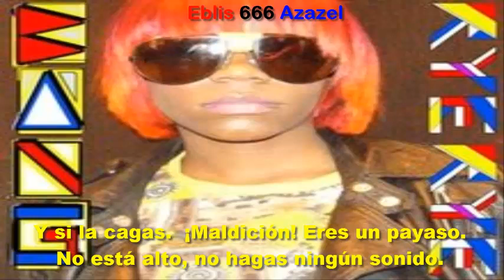M.I.A. & Rye Rye — Bang (subtitulada).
@Universal Pictures Film Music

Álbum: Go! Pop! Bang!